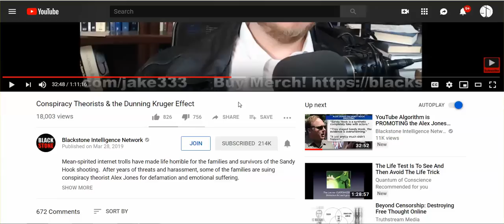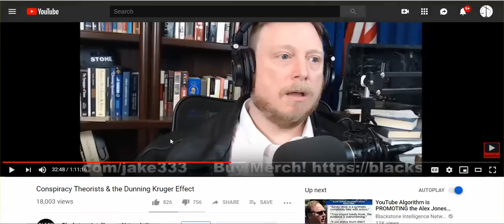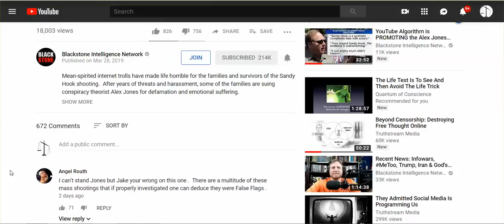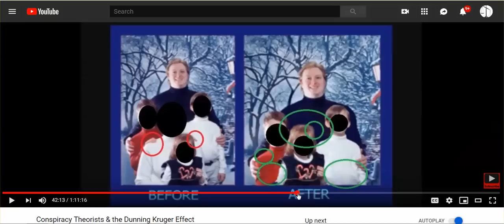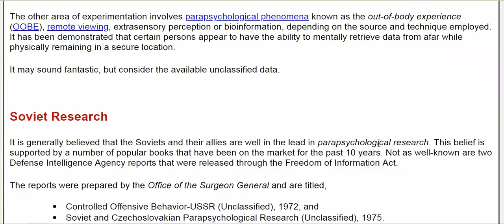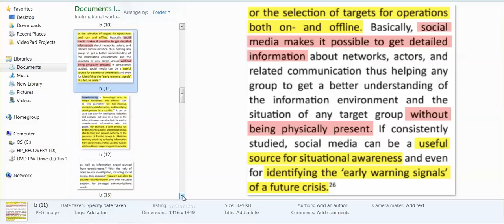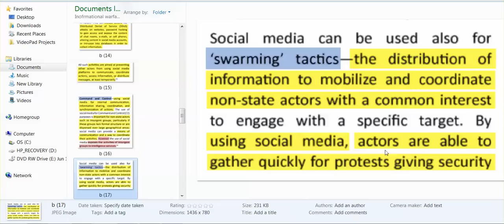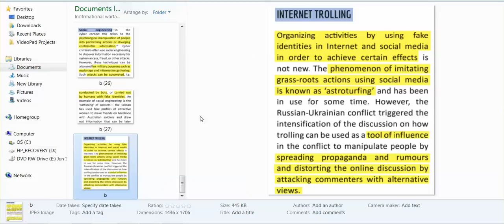Just Talking: WHAT'S GOING ON - Social Media - Hybrid Warfare- What's Your Role?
"25 years and my life is still trying to get up that great big of hill hope ... for a destination"